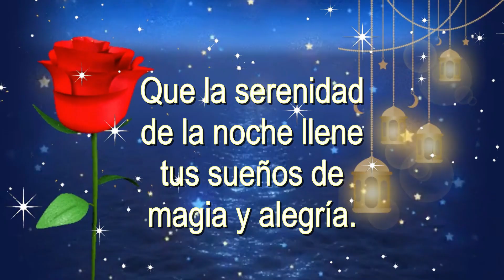🌟Buenas Noches para ti ❤️ Que tengas un descanso lleno de Bendiciones y Paz🙏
En esta hermosa reflexión, se nos desea un descanso pleno de bendiciones y serenidad. La tranquilidad de la noche se presenta como un escenario mágico para nuestros sueños, mientras expresamos gratitud por el día que hemos vivido. Se nos recuerda la importancia de mantener vivas nuestras metas y sueños sin importar la edad, y se nos anima a seguir anhelando lo que nuestro corazón desea. Esta emotiva introducción nos invita a sumergirnos en un estado de paz y a esperar con ilusión el nuevo día que nos espera.🙏🌟💫🌹